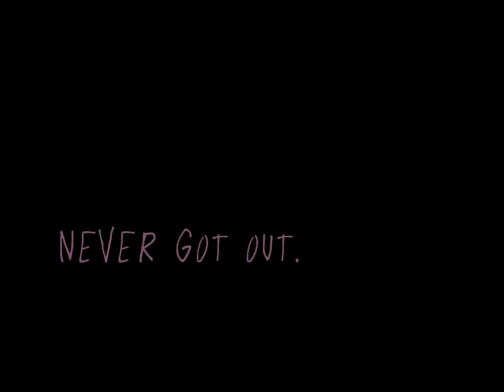thebackrooms_tape2_vhstape2